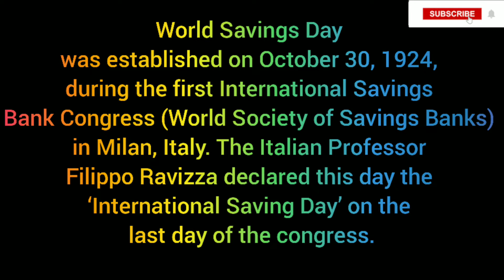World Savings Day I 30th October I Purple - Since 2012